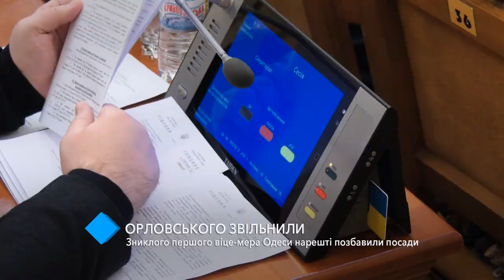На сессии Одесского горсовета уволили первого вице-мэра Орловского